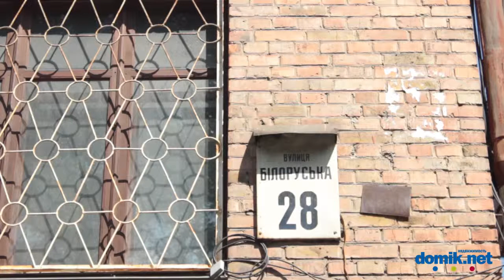Белорусская, 28 Киев видео обзор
Дом по улице Белорусской, 28 — пятиэтажная «сталинка» недалеко от Лукьяновской площади.
Состояние входа в парадные среднее, есть домофон. Двор дома небольшой, сплошь занят парковкой и гаражами.
Рядом есть небольшая детская площадка.
Поблизости школа, торговый центр «Квадрат» с продуктовым супермаркетом, до станции метро «Лукьяновская» - 2 минуты.